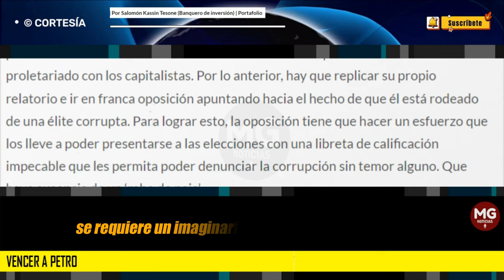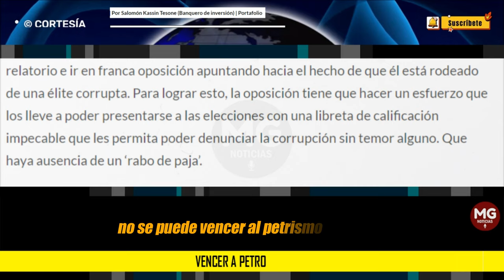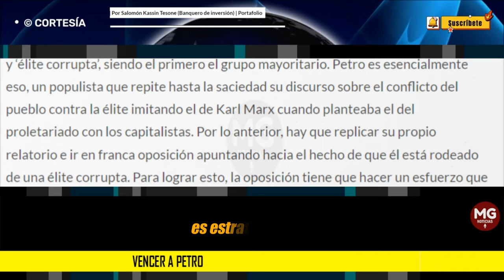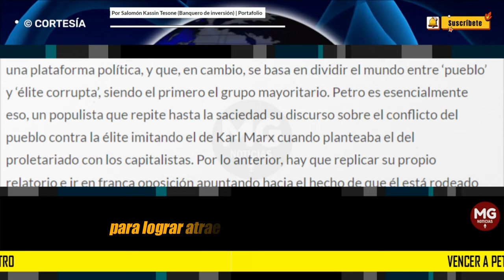VENCER A PETRO 🚨 Por Salomón Kassin Tesone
No es suficiente criticar a Petro. Para ganar las elecciones en el 2026, se requiere un imaginario más atractivo que el que él propone.
columna SALOMÓN KASSIN TESONE